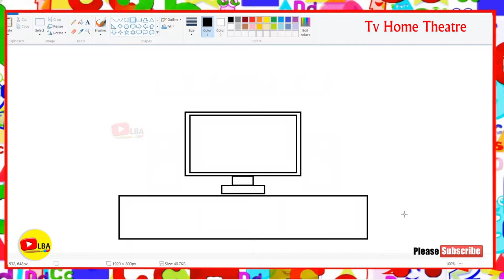How to draw Tv Home Theatre | LearnByArts